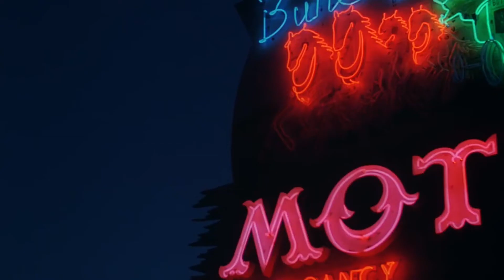Orville Peck - Dead of Night - Paris, Texas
Movie;Paris, Texas